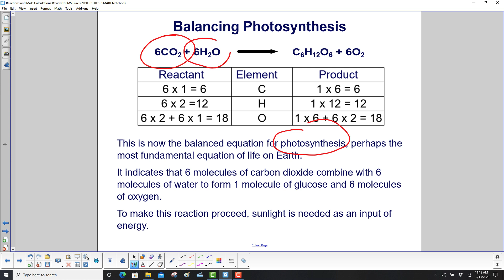MS Science Reactions & Mole Calc Balancing Equations Part 3